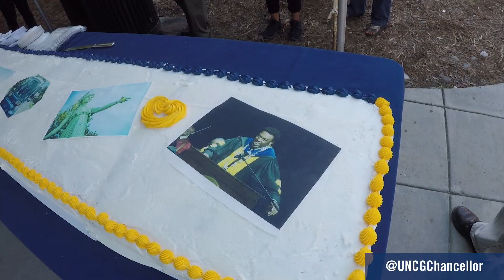Just Saying: A Founders Day visit from UNC System President Margaret Spellings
UNC System President Margaret Spellings helps UNCG celebrate its 125th anniversary during her visit with Chancellor Gilliam on Oct. 5, 2017.